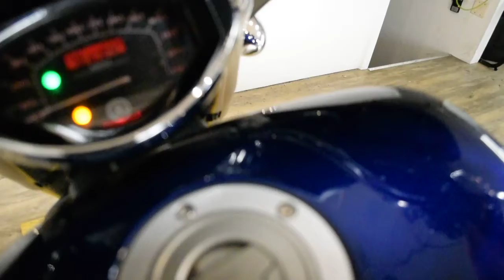2013 Yamaha V Star 1300 Deluxe | Used motorcycle for sale at Monster Powersports, Wauconda, IL